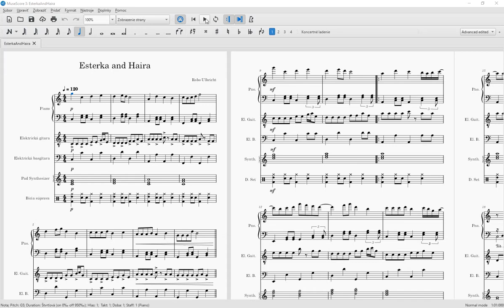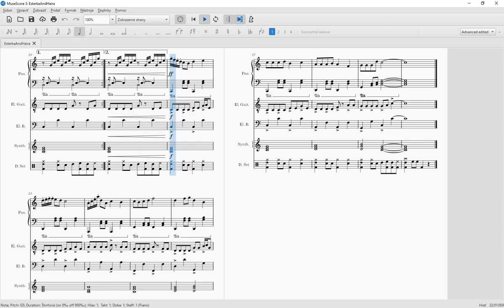Esterka and Haira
To my little daughter.